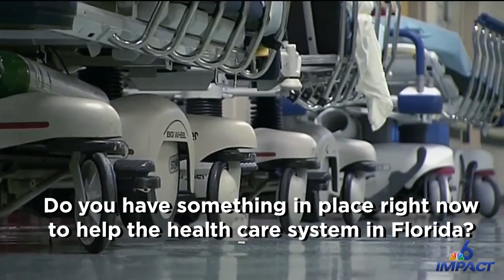Ron DeSantis Talks Healthcare, Environment, Trump, Racism | NBC 6 Impact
Ron DeSantis, Florida's Republican candidate for governor, sat down with NBC 6's Jackie Nespral to talk about health care, the economy, his relationship with President Donald Trump, and clarifies his controversial "Monkey it Up" comment after the primary election.